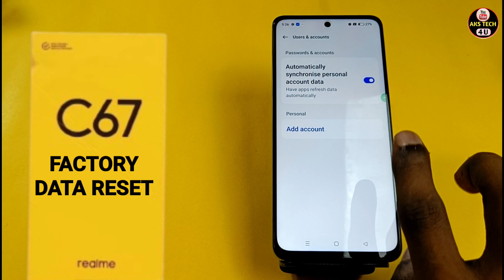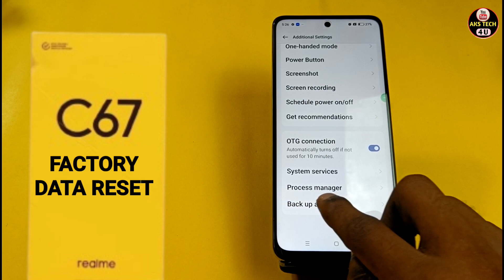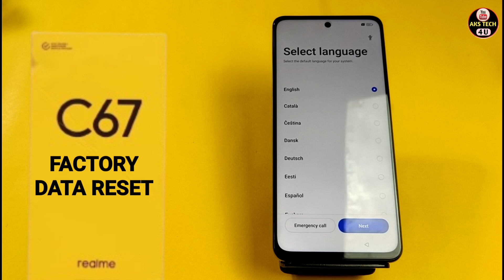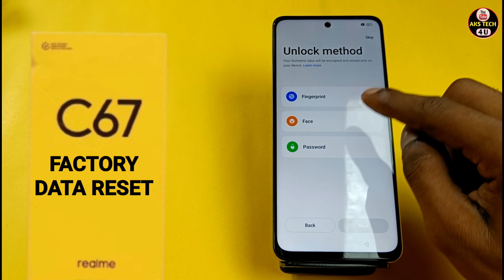How To Fectory Data Reset Realme C67 | Realme C67 को Full Reset कैसे करें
Akstech4u,Realme C67 full reset,how to full reset Realme C67,
Realme C67 Format kaise kare,Realme C67 full reset kaise kare,
Realme C67 fectory data reset,Realme C67 full reset Kaise kare,
full Realme C67,fectory data reset Realme C67,
Realme C67 full reset in hindi,Realme C67 full reset hindi,
Realme C67 ko full reset kaise,full reset Realme C67